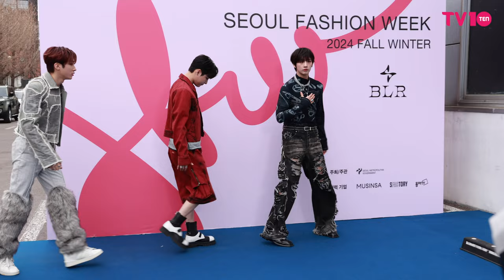소디엑 렉스&웨인&씽 '여심 사로잡기 충분' | XODIAC Seoul Fashion Week [4K]